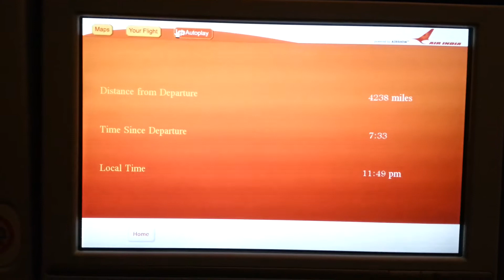Delhi to Sydney AI 302 flight on Air India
Enroute from Delhi to Sydney. amazing speed of 1027 km/hr by Air India dreamliner. Good service overall.